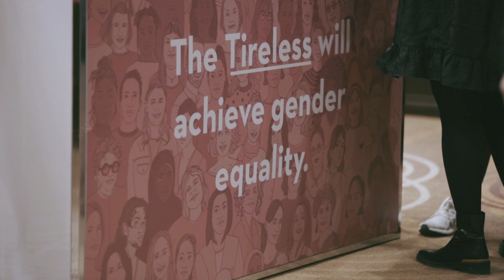The Exchange: Conversations to Inspire Change with Samantha Bee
On March 5, 2020, the Canadian Women’s Foundation celebrated International Women’s Day with The Exchange: Conversations to Inspire Change.

This signature fundraising event featured keynote speaker Samantha Bee, one of late night’s funniest voices. She gave us so many great things to ponder at The Exchange, including these words: “Practice rage and joy in equal measure.”

Thanks to the attendees, sponsors, and supporters, the event raised $350,000 for programs that empower diverse women and girls!